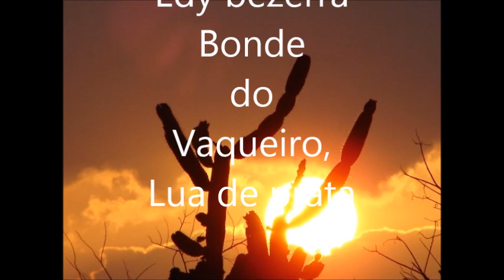Lua de prata, Bonde do vaqueiro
Apesar de não gostar de vaquejadas,
Eu gosto da musica raiz nordestina,,